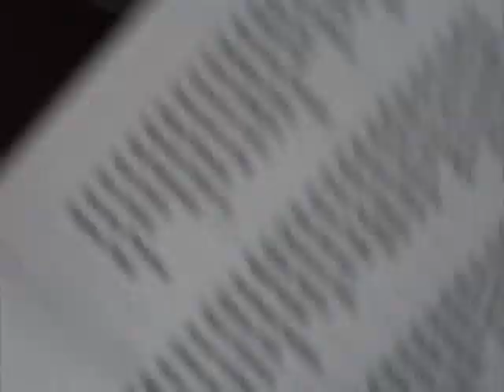35 Christmas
Church Christmas Play 2015
2015 McNabb Middle School Choir  Darbey and Tyler
Christmas at our house 2015 tree and Fred